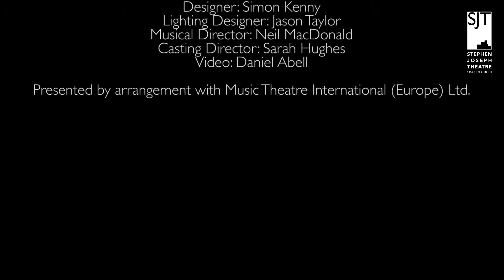The World Goes Round in rehearsal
Cabaret, Chicago, Kiss of the Spiderwoman, The Rink, 70 Girls 70 - the list of Kander and Ebb’s hit musicals is legendary and their hits from the shows are universally known and loved.

In this collection of their songs, show-stoppers like New York, New York, All That Jazz and Money, Money appear alongside the touching drama, sharp observation and witty humour of songs such as Maybe This Time, Mr Cellophane, Arthur in the Afternoon and Coffee in a Cardboard Cup. The very best of Kander and Ebb, all in one go.

With a glamorous, New York-inspired set, the show will set pulses racing among fans of Kander and Ebb and of musicals generally.